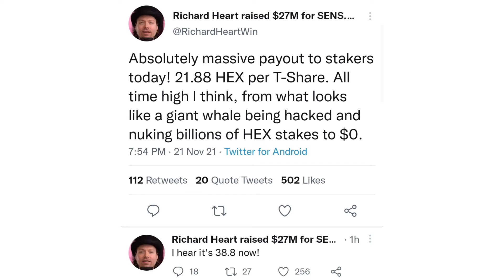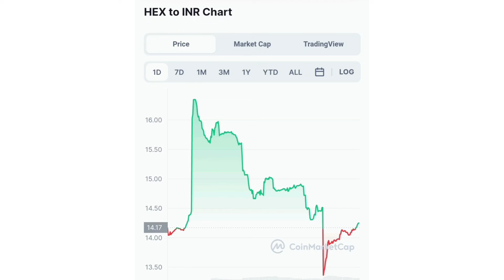🚨 HEX COIN WHALE GOT HACKED. HEX TSHARE RAISED. HEX PLUMMETS AFTER HACK